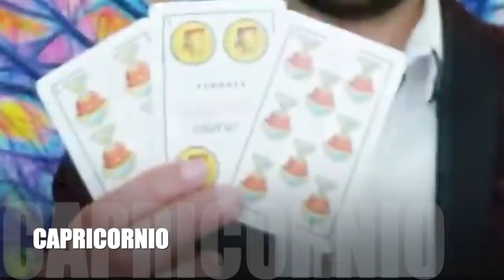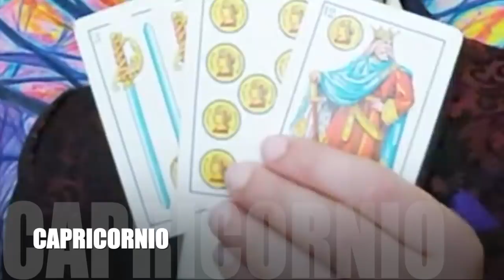CAPRICORNIO FINALES DE OCTUBRE 2019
Horóscopo de CAPRICORNIO

FINALES DE OCTUBRE 2019